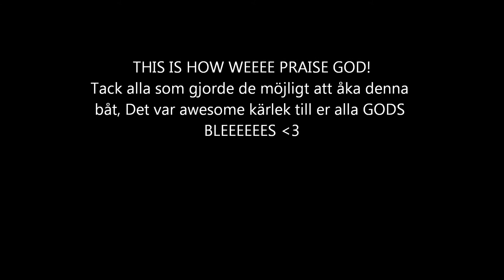Planetshakers No compromise - @ NG Båten 2012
This is how we praise god!